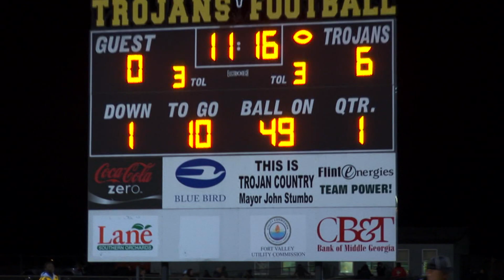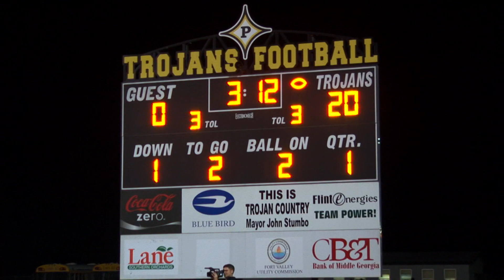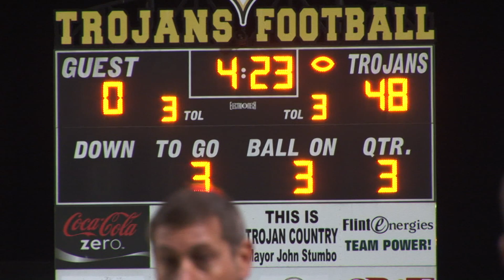PCHS vs Stockbridge 2010 Highlights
It's AAA Football Playoff Time in Ga. The Peach County Trojans had another undefeated regular season becoming back 2 back Region Champs. PCHs faced the Stockbridge tigers and Trojans Hate Tigers. I hope you like these highlights of the beatdown. Trojans WE LOVE GUYS !!! Keep up the good work. 4 more to go.
Have I told you how much I love my job. Thank you PC, Principle Mackie, coach Champbell and all those who help make the Trojans Winners.